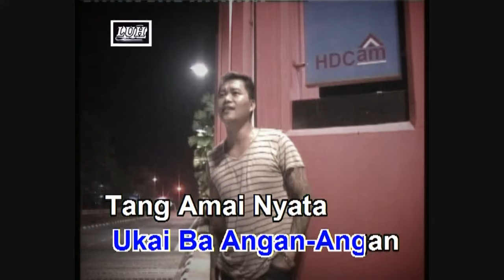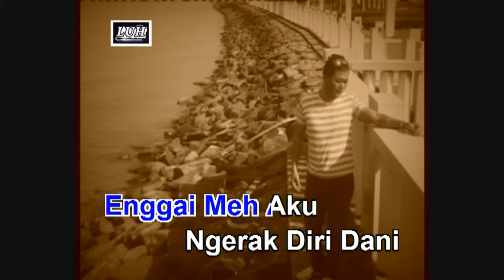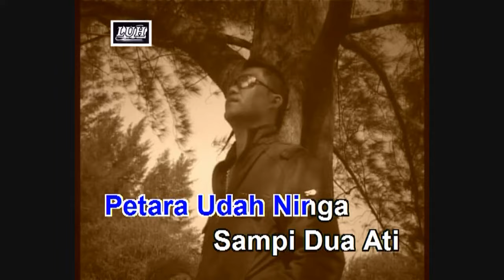Tepejuh Sayau - James Ruai